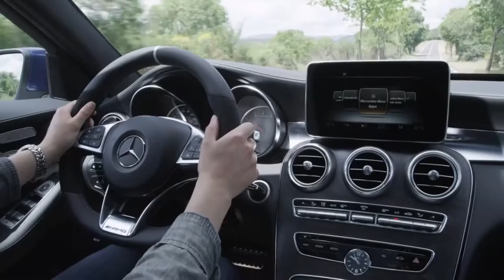Mercedes Benz C63 AMG Estate driving scenes,sport cars video, sport cars 2016, Best Sport CARS Video